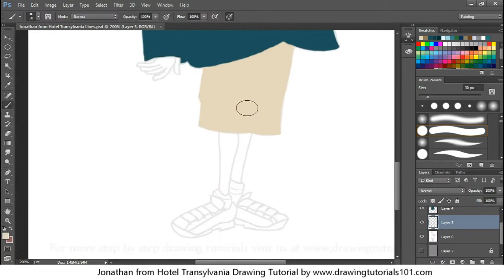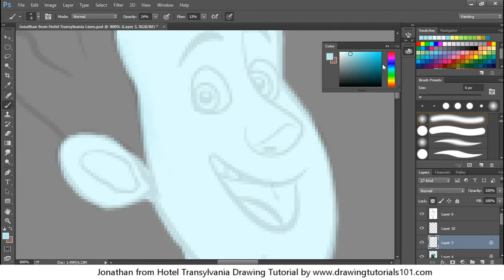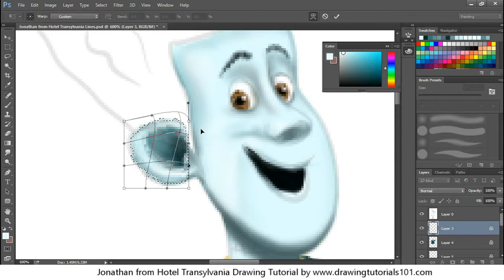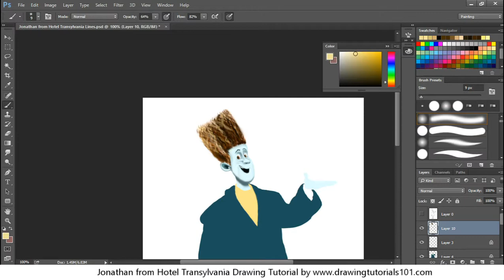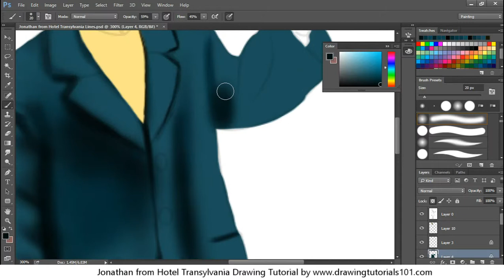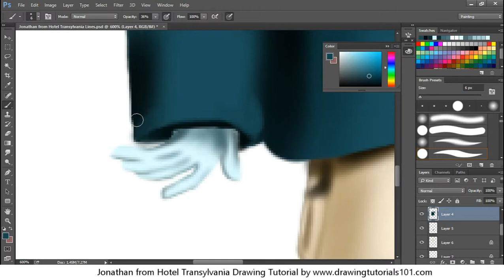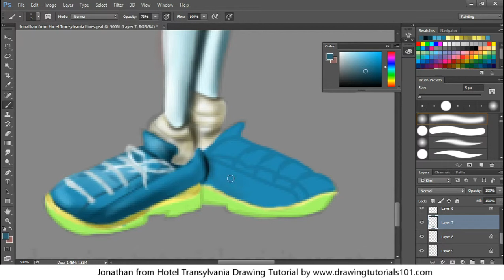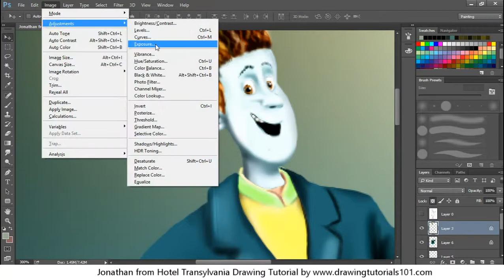How to Draw Jonathan from Hotel Transylvania [Speed Painting]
How to Draw Jonathan from Hotel Transylvania

for Step by step line art tutorial of Jonathan check out